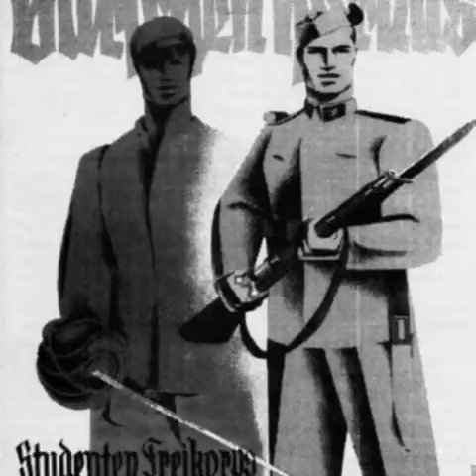Ritt am Morgen